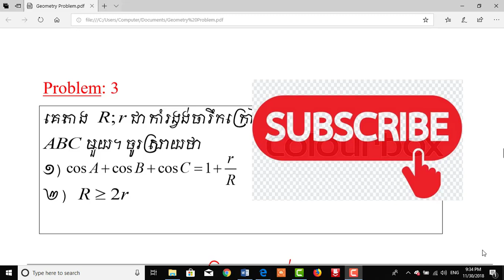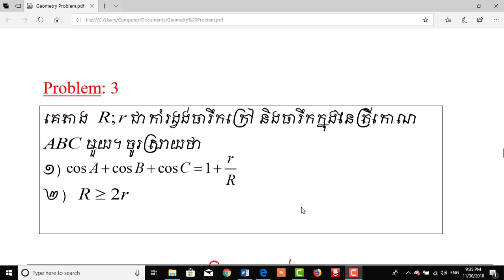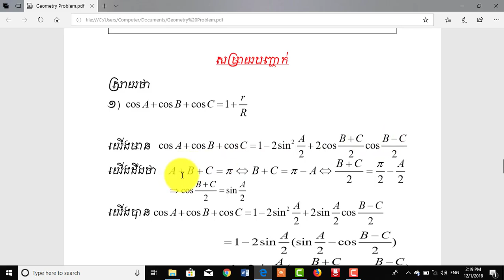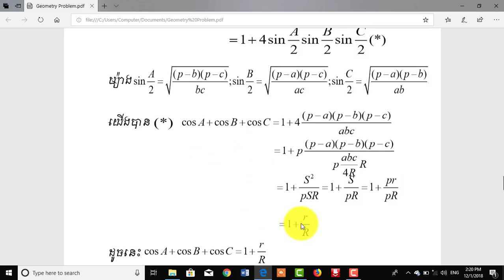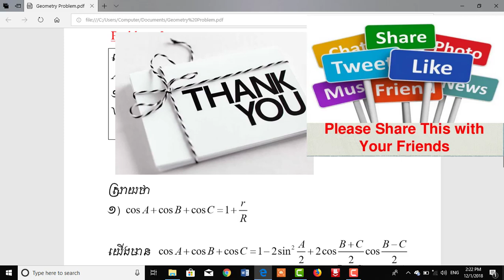ធរណីមាត្រត្រៀមសិស្សពូកែ-ធរណីមាត្រក្នុងប្លង់-Geometry For Maths Out-Standing student#3